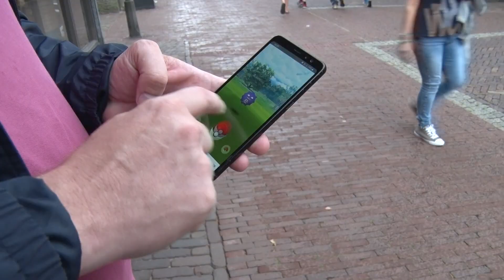Danny speelde Pokémon Go om van zijn onrust af te komen maar ontdekte een community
In Hoorn spelen zo'n 600 mensen actief Pokémon Go. Eén van hen is Danny, die door medicatie die hij in het verleden slikte erg onrustig werd en het spel gebruikte om iets te doen te hebben tijdens zijn rondjes lopen.